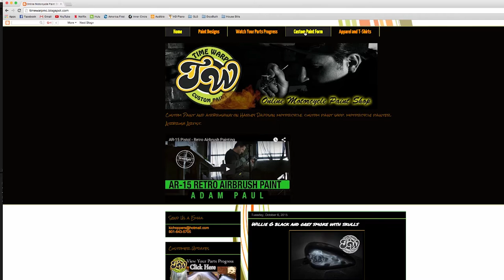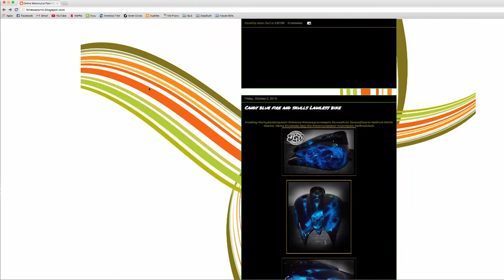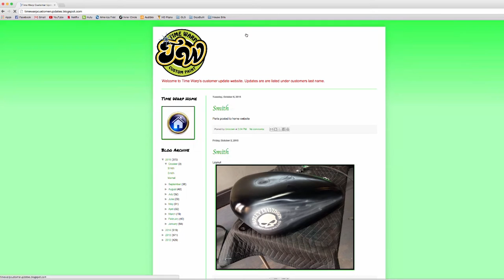website process video